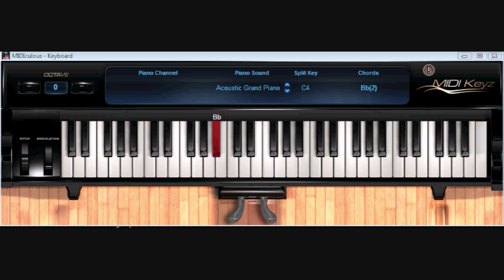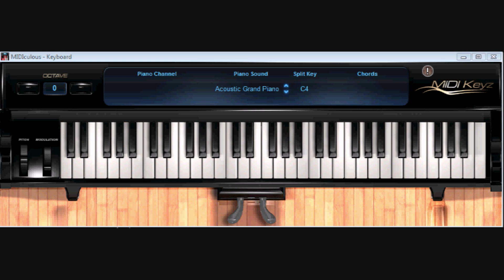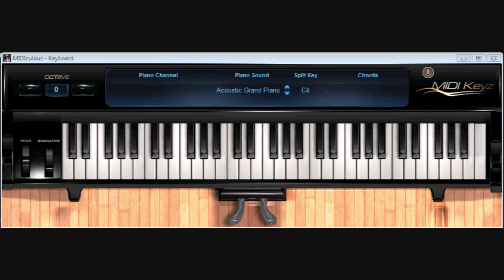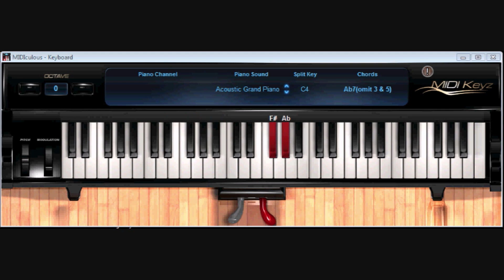Cara a Cara - Marcos Vidal Tutorial de piano (Completo)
El video es largo pero valio la pena sacar toda la cancion, espero les sirva y